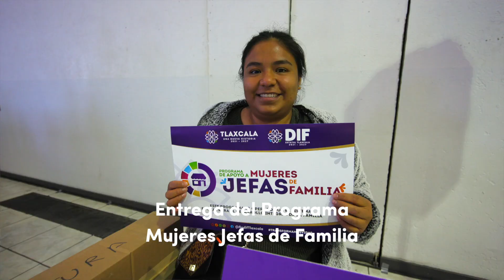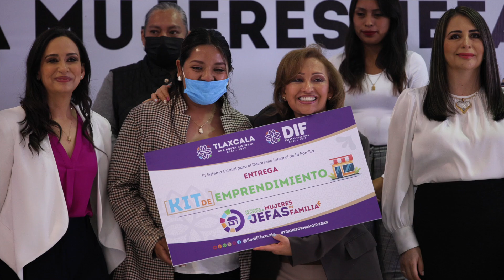Entrega del Programa Mujeres Jefas de Familia.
Entregué junto a Mariana Espinosa de los Monteros Cuéllar presidenta honorífica del SEDIF Tlaxcala, 600 paquetes de emprendimiento a beneficiarias del programa "Apoyo a Mujeres Jefas de Familia 2024.
Juntos hacemos UnaNuevaHistoria para las mujeres.